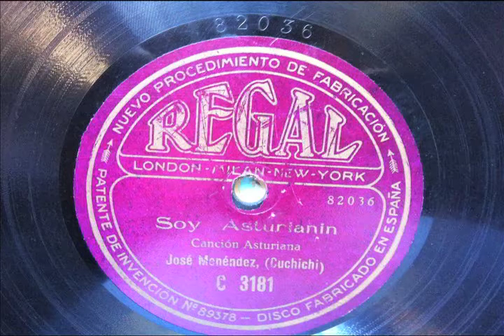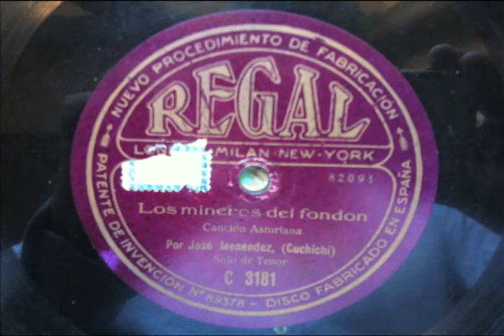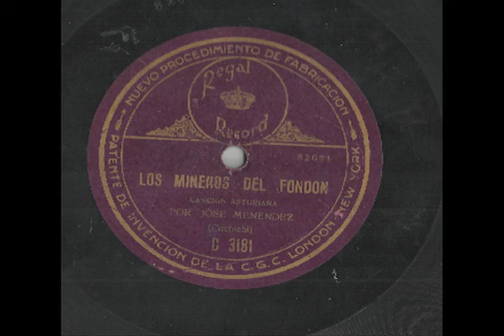José Menéndez ‹Cuchichi›: Soy asturianín - Los mineros del Fondón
Menéndez Carreño, José ‹Cuchichi› (Oviedo, 1890 – 1978)
Soy asturianín / Los mineros del Fondón - Viva el trueno
Disco de 78 rpm
Nº de catálogo RS 3181
Matrices 82036 y 82037
Editado por el sello REGAL en 1923
Disco original propiedad de Bernardo Arranz Ramos